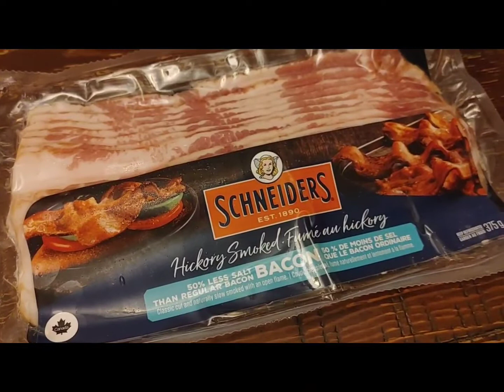Quick Meal: Home made Pizza; Hot Italian sausage, bacon, Tomato Paste/Sauce, Basil, Mozarella Cheese